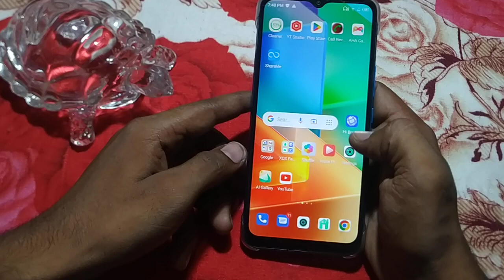how to unpair Bluetooth infinix hot 11 | Infinix hot 11 ki setting use kaise kare